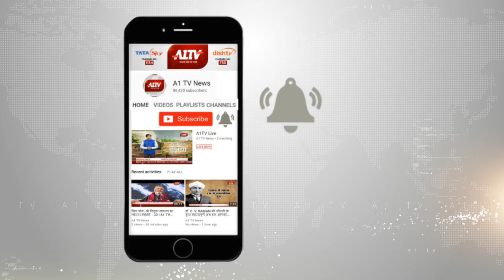अभिभावक के आगे प्राइवेट स्कूल पस्त l A1TV